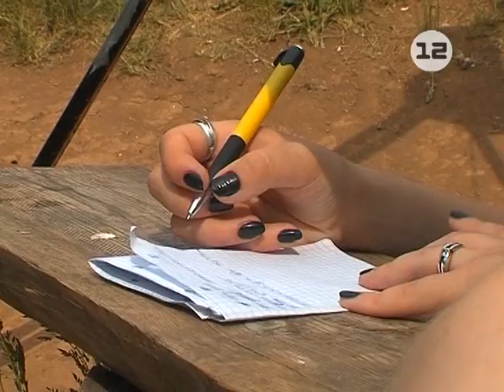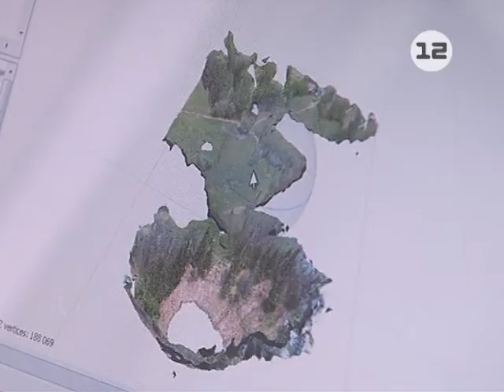Ситуация вокруг озеро Морской глаз в Марий Эл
Жемчужина марийской природы не исчезнет!

Уровень воды на озере Морской глаз стабилизировался, об этом сообщили ученые. Экспедиция, организованная Поволжским технологическим университетом, на днях побывала в Волжском районе.

Материал Дмитрия Любимова.